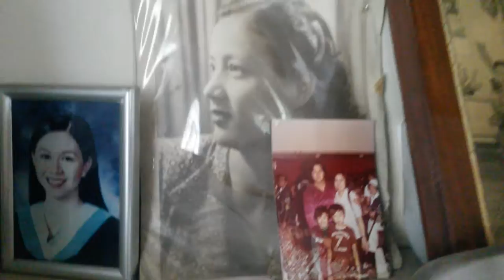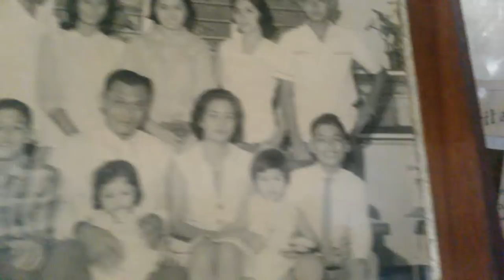A visit at Nanaying's home in Kawit